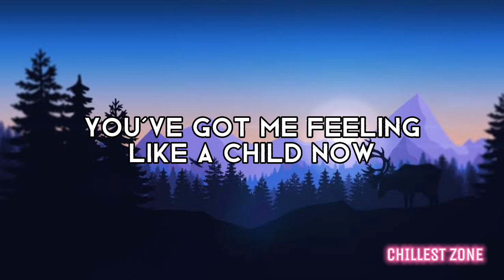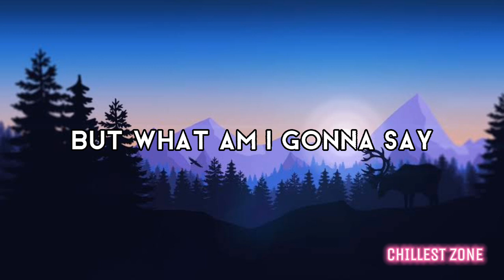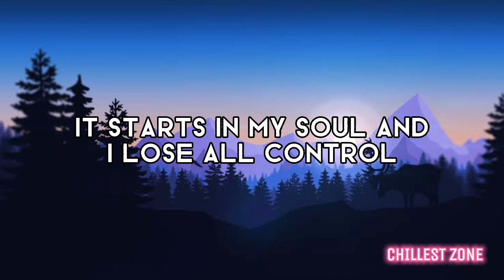Bubbly - Colbie Caillat (Audio + Lyrics) HQ